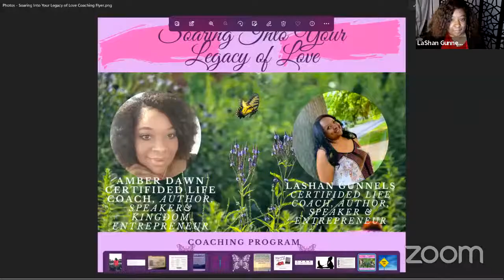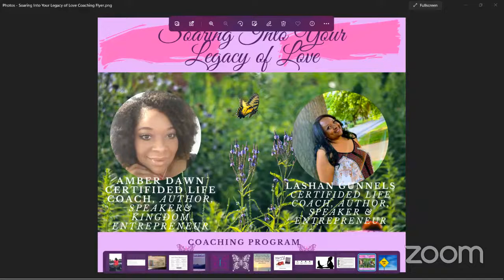Psyched About Selfcare; It’s A Wrap